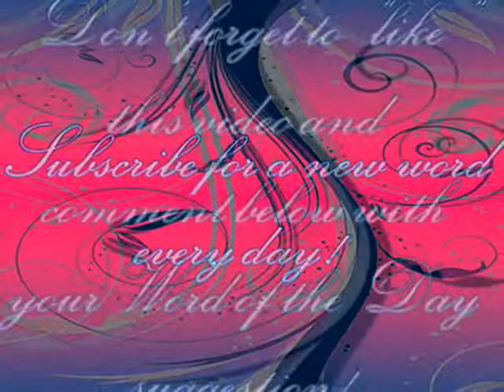Mrs. Lone Wolf's Word of the Day - Xerothermic